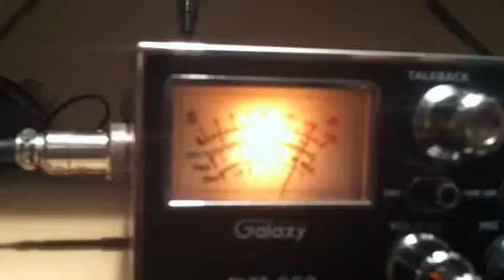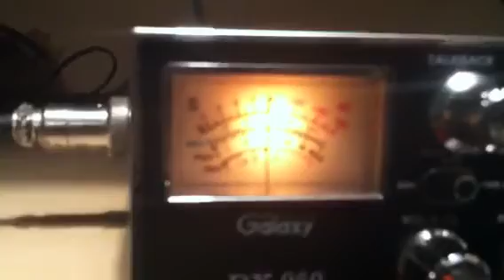252 in Cali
252 in Cali